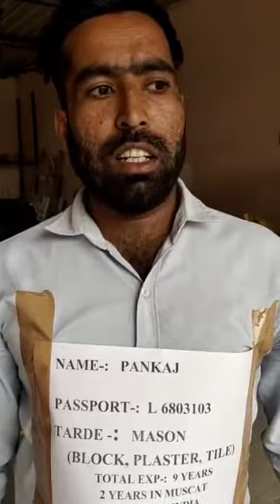Pankaj Masih Mason